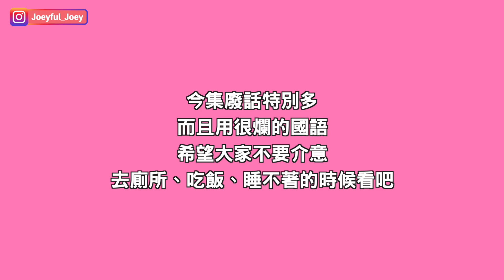開箱台灣傳統小吃 | 今晚食咩好 ep.2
***不是廣告，全自費

1. 彰化肉圓 (2粒裝) HKD$62
- 肉圓表皮用米粉、麵粉、地瓜粉製成
- 內餡有豬肉、紅蔥頭、竹荀

2. 陳家麻糬 (1粒裝) HKD$22@
初鹿鮮奶麻糬 - 口味：芋頭；紅豆；綠豆；花生；芝麻；抹茶；旗魚(鹹)